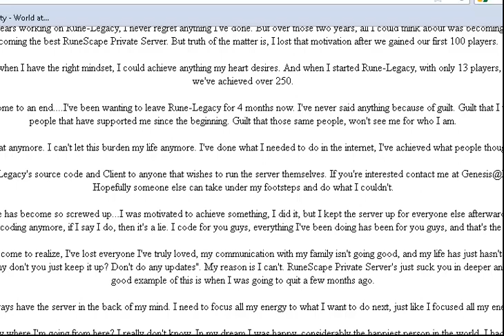SoulSplit lets play ep 1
my first ep of SoulSplit rsps enjoy i cba to go back to rl (it is working now but i dislike the new owner)